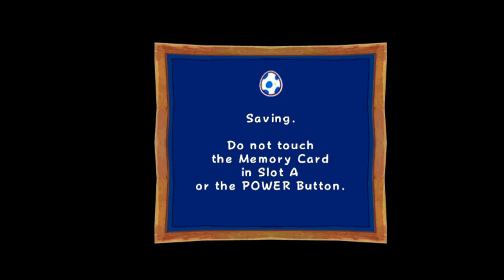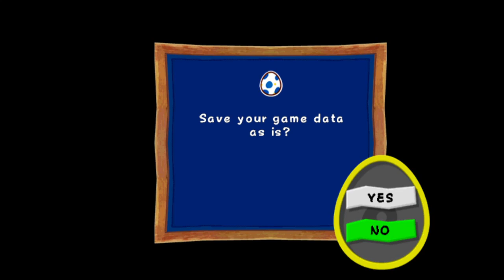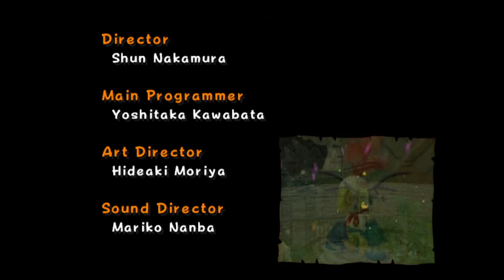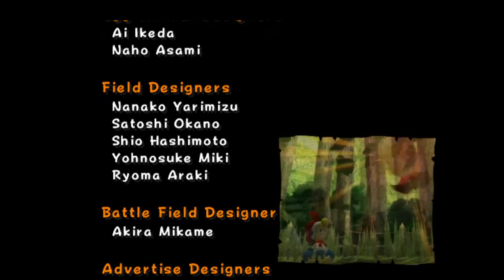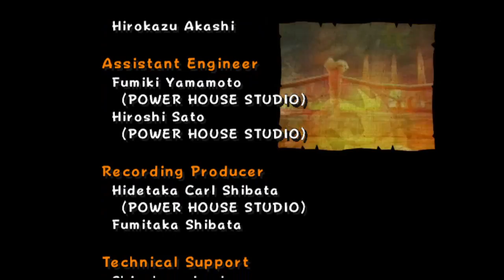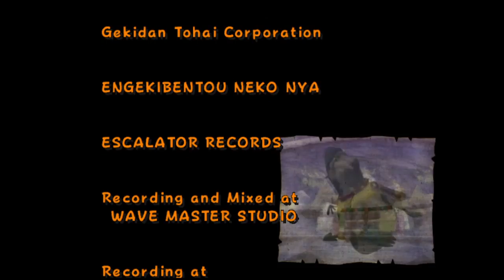Part 2 Billy Hatcher Stream 3/5/22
Part 1 was lost to the Void Forever so enjoy Part 2